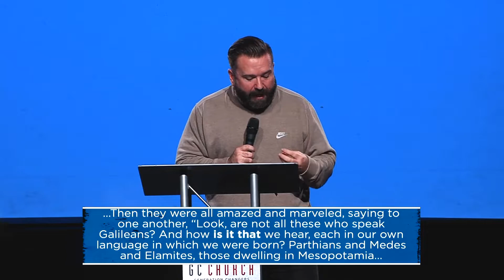House of Revival | First Wednesday @GenerationChangersChurch | Pastor Jason Daughdrill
We had our great friend, Pastor Jason Daughdrill of @GTWYChurch  bless the house with a word from the Lord.